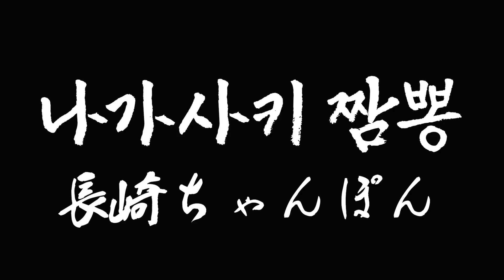마법의 가루로 현지맛 200% 재현한 "나가사키 짬뽕" 【長崎ちゃんぽん | Nagasaki Champon】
고베, 요코하마 등 일본 차이나타운을 대표하는 음식 나가사키 짬뽕이에요. 일본으로 유학온 가난한 중국인 학생들이 저렴한 가격에 고기, 채소를 배불리 먹을 수 있게 만든 음식이라고 해요.
본토 맛에 더 가까워지고 싶다면 치킨스톡 대신 '소미샨탄'이라는 조미료를 강력 추천합니다. 중국집에서 먹는 계란국 맛이 나는 조미료인데, 일본에서는 한국의 다시다처럼 다방면에서 사용하고 있는 마법의 가루(MSG)에요. 한국에서도 정식으로 수입되고 있어서 인터넷에서 구매할 수 있답니다.
짬뽕의 부재료는 가게마다 다 달라요. 제가 일본에서 먹은 나가사키 짬뽕은 해물 대신 어묵, 양배추가 많이 들어가 있었어요. 그래서 적당한 고기만 있다면 냉장고에 남는 채소를 몽땅 때려 넣어 처리하기 수월한 요리이기도 합니다.

주 재료 (2인분)
- 중화면 2인분
- 대패삼겹살 100g
- 해물 150g
- 양파 1/2개
- 당근 1/2개
- 양배추 50g
- 숙주나물 100g
- 목이버섯 2~3장

국물 재료 (2인분)
- 물 600mL
- 치킨스톡 2큰술 (또는 소미샨탄 1큰술)
- 다진마늘 1작은술
- 간장 1작은술
- 소금 2꼬집
- 후추 적당량

조리법
1. 양파, 당근 얇게 썰기
2. 양배추 적당한 크기로 자르기
3. 볶음팬에 기름을 두르고 해물 볶아 익히기
4. 대패삼겹살 넣고 볶아 80% 정도 익히기
5. 양파, 당근 넣고 양파가 투명해질 때까지 볶기
6. 양배추, 숙주, 목이버섯 넣고 숨이 죽을 때까지 볶기
7. 국물 재료 모두 넣고 끓이기
8. 국물이 끓기 시작하면 1분 정도 추가로 끓이기
9. 중화면 삶기
10. 그릇에 면, 국물, 건더기 담아내기